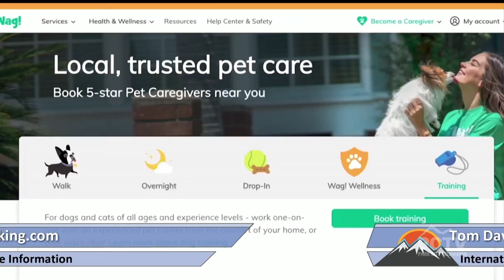What it Really Means to Adopt A Dog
Adopting and raising a Dog in today’s world can be quite challenging but equally as fulfilling & rewarding! In honor of National Puppy Day, Wag! conducted a national survey* and found that out of the 1,001 respondents, 62% percent have adopted a dog in the last two years during the pandemic.  But how do you prepare to adopt a dog and to deal with the many unexpected pet-care challenges in an ever changing world. Tom Davis, International Dog Trainer, discusses care, training, pet insurance and more in this interview on PCTV.